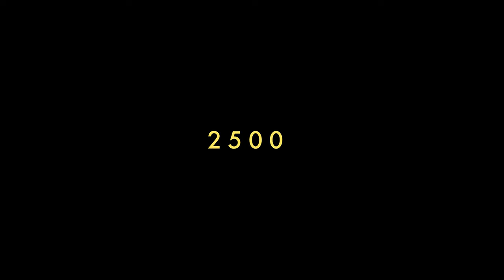Ambient Roadtrip | Clog | Canon EOS R6 | Cinematic | RF 15-35mm f2.8 I 4K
GEAR USED
CAMERA | Canon EOS R6
LENS | Canon RF 15-35mm f2.8
MIC | Rode VideoMicro
Also used an old Manfrotto tripod. I am not sure about the model
Shot on Canon Log Clog NOT Clog 3

First of all, I hope you and your family are safe and healthy in these crazy times.

This trip was special for me in so many aspects. Most importantly, this was the first time I took a week off from work in 4 years. Yes, you read that right. First one week off in 4 years... Don't get me wrong. I love my job and I love working on things that make impact. But I also needed this time to reset my mind and take a step back from reality and enjoy the great outdoors. I specifically wanted to be alone during this time since I had no idea how crazy I could end up spending that precious 1 week.

I have been wanting to go back to these places for a long time. I think about Utah a lot. It usually hits me pretty hard when I remember it is far from where I live. If I had the chance I could spend years exploring every corner of Utah and Arizona. I got the same feeling as I was meeting an old friend. I said hi to Arches, Canyon Lands, Death Valley, Monument Valley and so many other spots. I also added some new parks that I haven't seen before into my library. It was my first time in Capitol Reef. I didn't want to film anything. I was just amazed. Definitely will go back sometime.

I knew it would be impossible to do everything I planned or wanted to do. Especially with that much driving I usually ended up tired, looking at a great view passing out in my car or in my tent. As much as I love driving, roughly 2500 miles in a week was a little too much. I could only do short hikes. Nothing too crazy. An overnight backpacking was on my list but had no time or energy to do it.

Overall, I came back happy. I am old enough to know these moments are extremely special and no road trip is perfect. I have experienced rain, sand storm, hail, snow, ice and super hot dry weather conditions in such a short time. That was actually the best part of the trip. Getting cold in my tent or getting all drenched up while hiking. I miss these feelings on a daily basis. I love being outside.

I think I didn't even shot a single video or photo at some of the best spots on the trip. Youtube videos /instagram photos are not the most important aspects of a trip for me. I enjoy making videos but sometimes I am so much in love with nature that I just leave my camera in my bag and enjoy myself doing nothing other than staring and listening. I didn't even bring my headphones with me. I wanted to feel the wind at night, wanted to wake up with the dawn chorus. Got in a lot of different moods as I expected. I guess this was my meditation. Got emotional frequently.
I know I will get a lot questions about my gear. Again, I chose a minimalist setup. 1 camera and 1 lens. I also had my drone but I only used it once since drones are BANNED in all National Parks. The only time I used it was in public lands. I respect Drone Laws in place and have no intention to ruin someones Natural Park experience with my annoying drone sound. I wish everyone could do the same.
I used Canon R6 and Canon 15-35mm f2.8. Simple but powerful setup. I don't know why but I think I enjoy Canon colors in desert more than any brand. It is a personal choice. I am sure I could make a very similar video with any other brand though. NO filters used. I technically could, but I forgot my VND at home. I survived. Not a big deal for me.
Rule number one in desert: Never change lenses. Whatever you do, dust will somehow find a way onto your camera sensor. It is super annoying to see the dust spots when you check the photos after the trip. I simply didn't even bring a second lens.

Simplicity. That's all I focus lately. I don't like to carry a bunch of gear with me. You might have seen from my other videos. I usually tell people not to buy stuff rather than buying. Experiences are important. It is up to you how to document that. Whatever gear you choose, it should make you feel good and want to create. If I will have back pain because of a 70-200mm 2.8 I carried 6 hours in my backpack, I simply don't bring it to my next trip. A long shot is not as important as my health. Of course I am talking about my personal videos, photos etc. If you are filming professional work and you need a specific angle/focal length you gotta use what you gotta use.

These videos are my visual journal. Since beginning, my goal has never changed. I want to document beautiful moments in a beautiful way. Nothing too much. Keeping things as real as possible. Really shocked to see so many people are watching, commenting, reacting. Thank you for being a part of this journey.

Baris